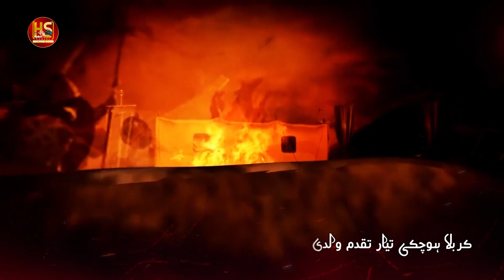Karbala Ho Chuki Tayar Taqaddam Waladi | Syed Hassan Zaidi | Soz O Salam 2021/1443 | Hyderi Studio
Noha | Karbala Ho Chuki Tayar Taqaddam Waladi
Reciter | Syed Hasan Zaidi
Poet | Janab Maulana Hassan Imdad (Late)
Composition | Janab Shahrukh Naqvi
Graphics | Shoaib Haider Zaidi